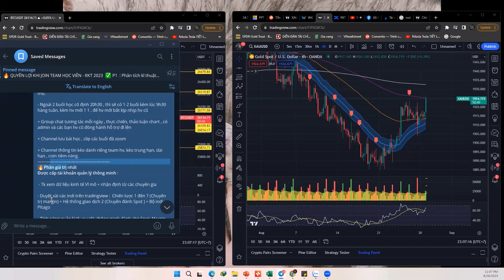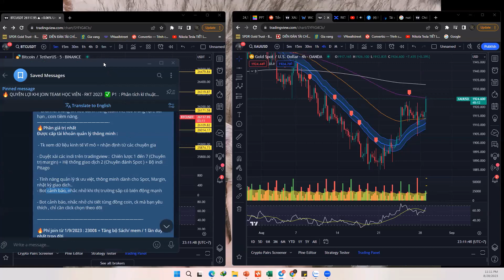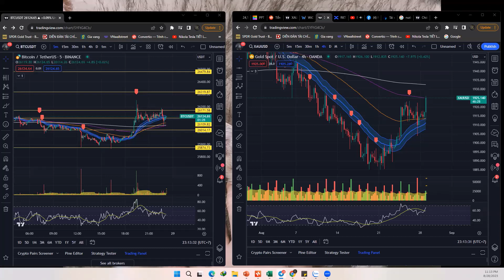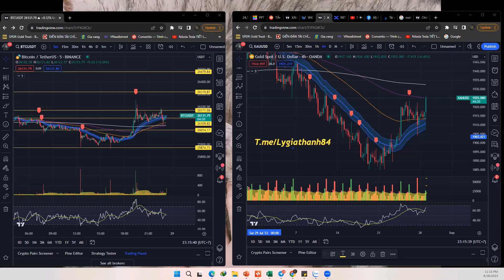🔥Hỗ trợ dành cho mem Margin + Team hv T9/2023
👉 Richkidstrading.com